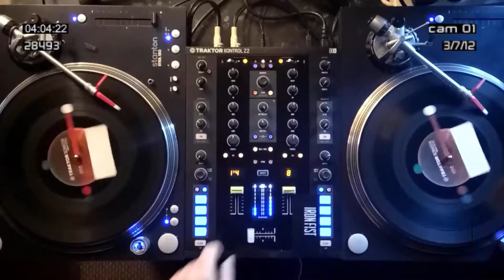Halloween turntablism routine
NUMARK SCRATCH MIXER

RELOOP CONCORDE